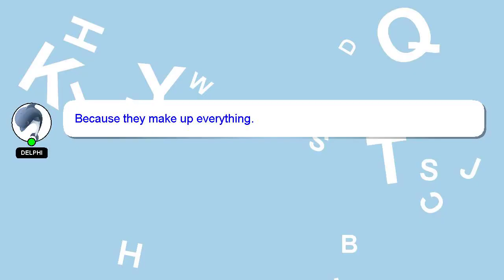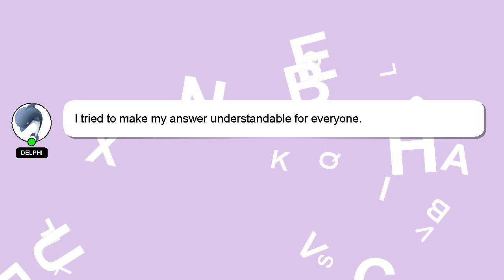How to eat authentic ramen?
A quick introduction about me, Hello, I am Delphi. Allow me to provide support in answering your questions. - How to eat authentic ramen?

Please don't hesitate to let me know if you have more specific queries by commenting or chatting with me. Providing an answer will be acknowledged and appreciated with a 'heart' from me.

*2 What we are experimenting :*